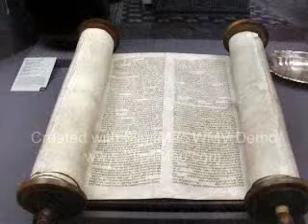Vangelo 32ma domenica TO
12PORTE - 4 novembre 2010: Dal Vangelo secondo Luca

In quel tempo, si avvicinarono a Gesù alcuni sadducèi -- i quali dicono che non c'è risurrezione -- e gli posero questa domanda: «Maestro, Mosè ci ha prescritto: "Se muore il fratello di qualcuno che ha moglie, ma è senza figli, suo fratello prenda la moglie e dia una discendenza al proprio fratello". C'erano dunque sette fratelli: il primo, dopo aver preso moglie, morì senza figli. Allora la prese il secondo e poi il terzo e così tutti e sette morirono senza lasciare figli. Da ultimo morì anche la donna. La donna dunque, alla risurrezione, di chi sarà moglie? Poiché tutti e sette l'hanno avuta in moglie».
Gesù rispose loro: «I figli di questo mondo prendono moglie e prendono marito; ma quelli che sono giudicati degni della vita futura e della risurrezione dai morti, non prendono né moglie né marito: infatti non possono più morire, perché sono uguali agli angeli e, poiché sono figli della risurrezione, sono figli di Dio. Che poi i morti risorgano, lo ha indicato anche Mosè a proposito del roveto, quando dice: "Il Signore è il Dio di Abramo, Dio di Isacco e Dio di Giacobbe". Dio non è dei morti, ma dei viventi; perché tutti vivono per lui».